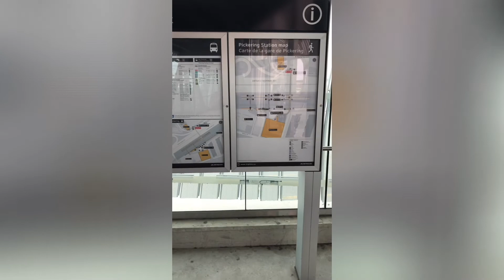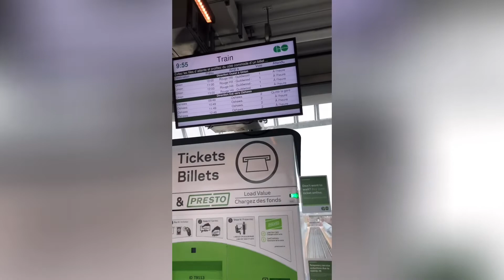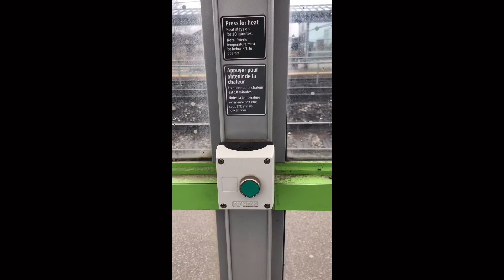Do we need car ? (Eng sub) | Transportation in Canada | Train travel | Tamil | Life in Canada |EP-4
This video shows how the go station would be and transportation in Canada. do we need a car in canada after moving. what would be the cost of car? how much is car insurance. also shows train travel.